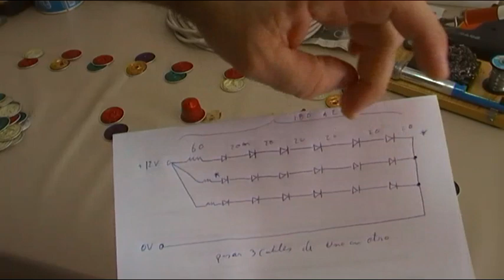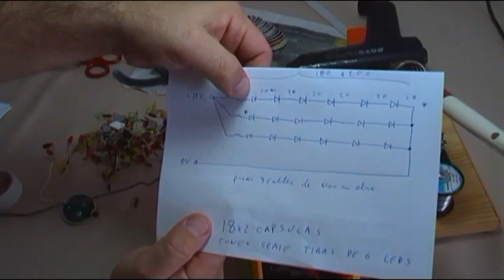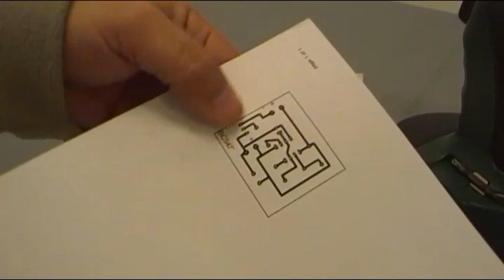GUIRNALDAS CON MATERIAL RECICLADO PARA ARBOL DE NAVIDAD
PROYECTO ESPECIAL NAVIDAD 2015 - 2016
Ante todo desearos unas felices navidades y un prospero 2016, este es mi aporte al proyecto de navidad de una serie de youtubers de habla hispana, a parte del mio aquí tenéis  el resto de proyectos.

Charly
Proyecto a definir...

Manuel Rodriguez-Achach
Proyecto: chispas navideñas de alta potencia con un generador de Marx

Angel
Proyecto:  Explosiones pirotecnia casera

Mario Vaira
Canal: Uno para todo
Proyecto Arbol de origami dentro de una botella